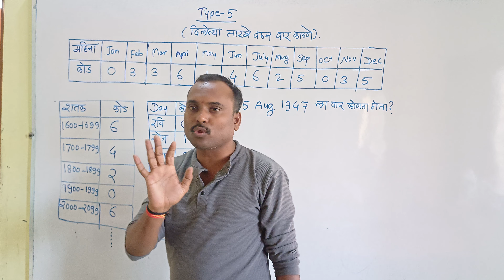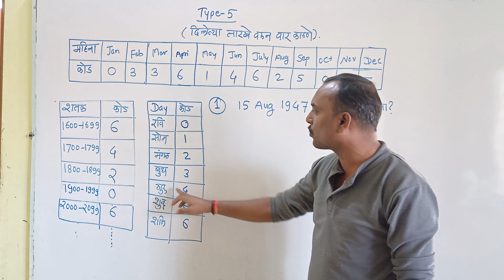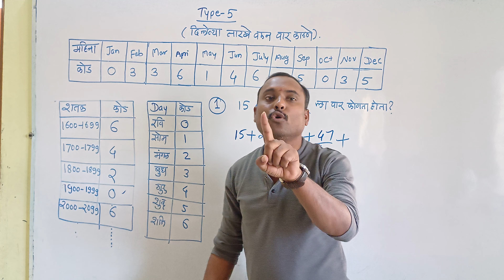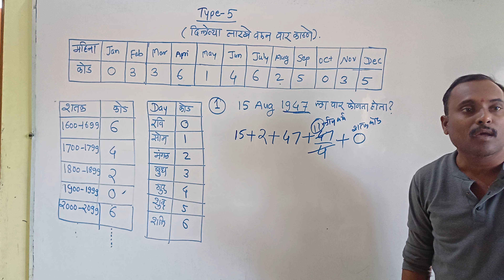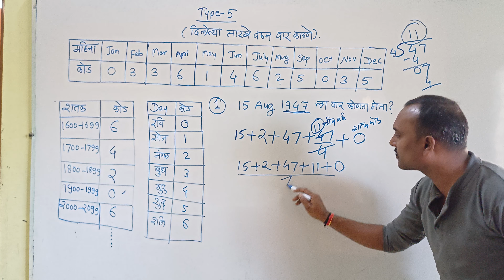दिलेल्या तारखेवरून वार काढणे SSC GD||MPSC||पोलीस भरती ||BANKING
@dchavan1987  स्वामी विवेकानंद करिअर  अकॅडमी, कराड  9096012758 ऑफलाईन  batch साठी संपर्क.

पोलीस भरती व सैन्य भरती पूर्व प्रशिक्षण केंद्र